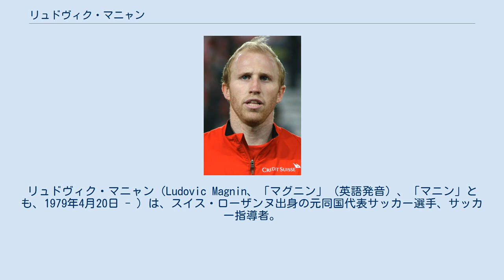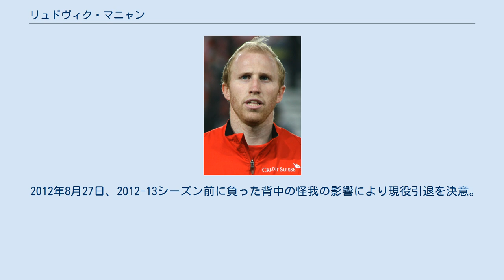リュドヴィク・マニャン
イヴェルドン＝スポールFCの選手
リュドヴィク・マニャン（Ludovic Magnin、「マグニン」（英語発音）、「マニン」とも、1979年4月20日 - ）は、スイス・ローザンヌ出身の元同国代表サッカー選手、サッカー指導者。
 6歳の時にFCエシャランの育成組織に入り、17歳まで所属。
その後、生まれ故郷のFCローザンヌ・スポルトで1年ほど過ごし、当時スイスリーグの2部に所属していた小クラブ・イヴェルドン＝スポールFCに移籍。
3年間をこのクラブで過ごした彼に転機が巡ってきたのは2000年になってからの事である。
2000年の夏の移籍でACルガーノの目に留まったマニャンは移籍を決断、既にイヴェルドンで結果を残していた彼はその年の8月16日に対ギリシャ戦で代表デビューも果たした。
 ACルガーノに1年半在籍し、レギュラーの地位を盤石のものとしていたマニャンはさらなるステップアップを求め、ドイツ・ブンデスリーガの強豪、ヴェルダー・ブレーメンに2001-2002シーズン途中で移籍。
レギュラーを掴むまでには至らなかったが、UEFAチャンピオンズリーグにも出場するなど着実にキャリアを重ねていく。
ブレーメン在籍中にはEURO2004の代表メンバーにも名を連ねた。
 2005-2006シーズンからはVfBシュトゥットガルトへフリーで移籍し、フィリップ・ラームの移籍した穴を埋めるプレーを披露。
ドイツ・ワールドカップ欧州予選にも出場し続け、その安定したプレーが認められる形で、予選を勝ち抜いたスイス代表の本戦出場メンバーにも招集される。
4試合中3試合に左サイドバックとして出場したマニャンは、この大会本戦で一度も失点を味わうことのなかった唯一のチームの一員として活躍を見せた(チームは対ウクライナ戦でPK戦の末、決勝トーナメント一回戦敗退)。
 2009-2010シーズンは、左サイドバックのレギュラー争いに敗れ、2010年1月にFCチューリッヒへ移籍。
ここでも極度のスランプに陥り、2010 FIFAワールドカップのエントリーメンバー入りはならなかったが、同ポジションのクリストフ・スピッヒャーが怪我で離脱したため、追加で選出された。
 2012年8月27日、2012-13シーズン前に負った背中の怪我の影響により現役引退を決意。
FCチューリッヒのジュニアチームのアシスタントコーチに就任すると発表された。